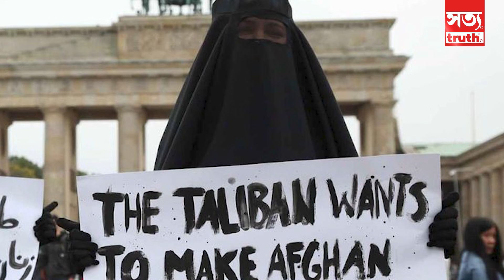🚨 নাৰ্ছিং পাঠ্যক্ৰম পঢ়িব নোৱাৰিব মহিলাই || SATYA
🚨 নাৰ্ছিং পাঠ্যক্ৰম পঢ়িব নোৱাৰিব মহিলাই

👉 পুনৰ মহিলাৰ অধিকাৰ খৰ্ব কৰিলে তালিবানে

👉 শ্ৰেণীকোঠাৰ পৰা উলিয়াই দিয়া হ’ল ছাত্ৰীক